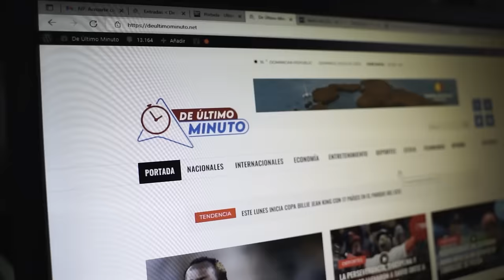¡TRAGEDIA! HIJO DE PACHECO CAE EN ATAQUE DIRIGIDO EN HOUSTON